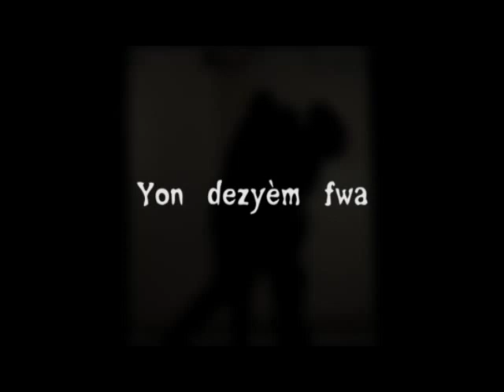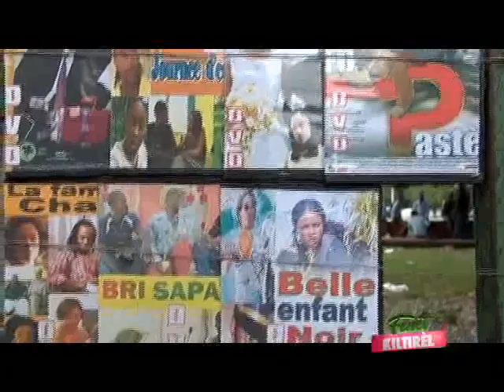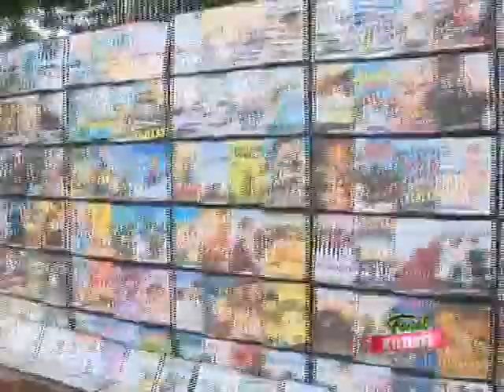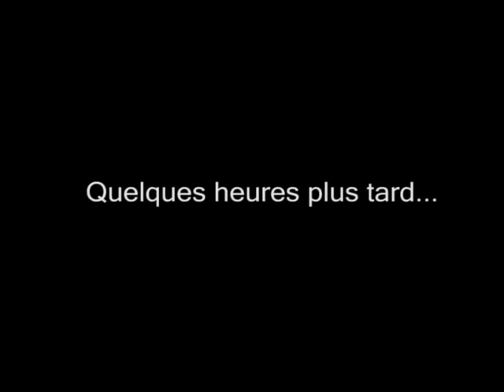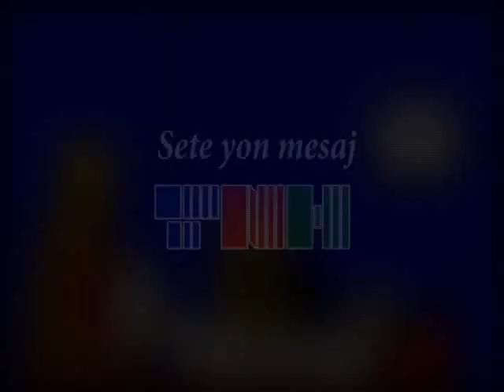FENET KILTIREL 8 OCTOBRE 2018